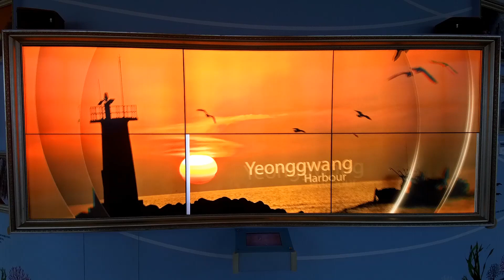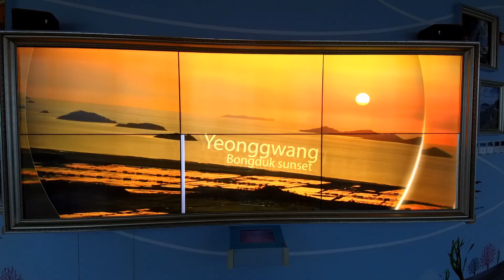칠산타워 111m 영광 염산 향화도 칠산바다 대교